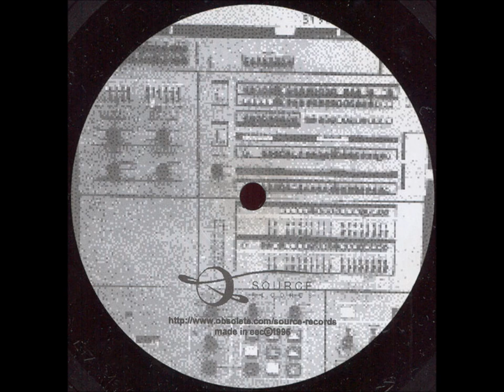System 360 - Machines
System 360 – Adaptive Pattern Recognizer
[Source Records – 1246]  (1996)

Source Records: German label based in Heidelberg, created and maintained by David Moufang aka Move D and Jonas Grossmann from 1992 to 2005.